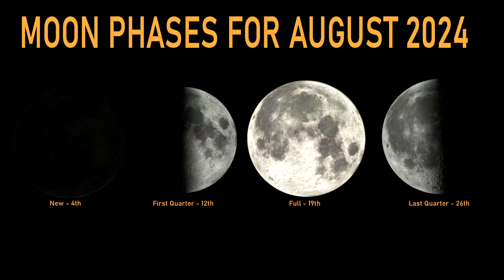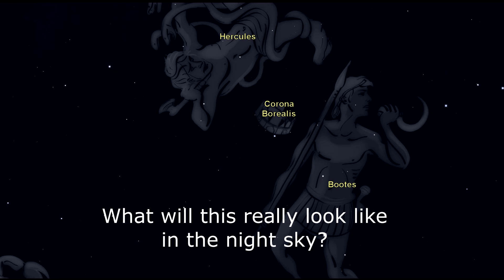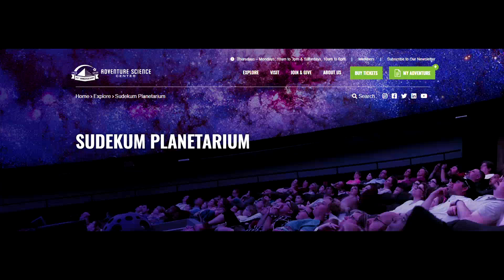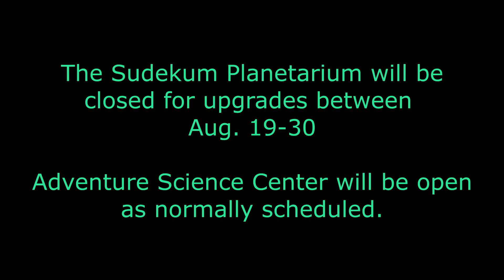Nightwatch - August 2024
See the night sky come to life this month in the Sudekum Planetarium at Adventure Science Center.

Highlights:
* Saturn shifts into the later evening sky, in the south.
* Jupiter and Mars pass by each other in a beautiful conjunction before sunrise during midmonth.
* We wait patiently for a nova to appear in the constellation Corona Borealis, the Crown.
* The annual Perseid Meteor Show occurs during mid-month. Best seen away from city lights.
* The Sudekum Planetarium is closed for upgrades from Aug. 19-30.